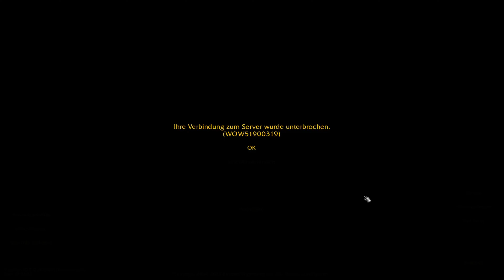WoW Exploration: Out-of-bounds in Iron Docks - World of Warcraft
Exploring out-of-bounds areas in Iron Docks in Gorgrond (Draenor).